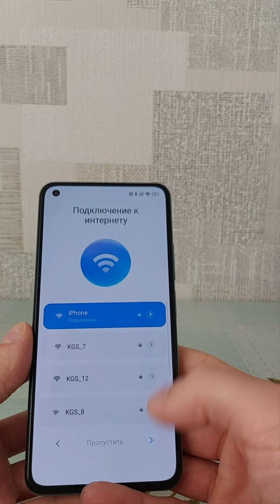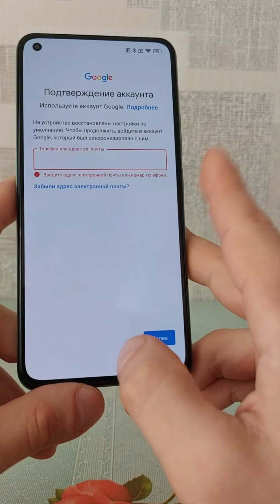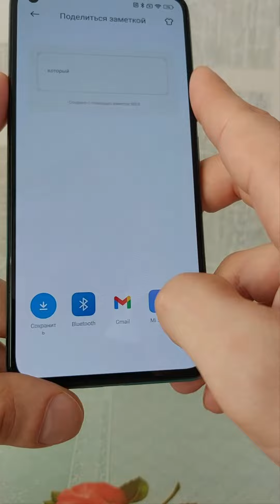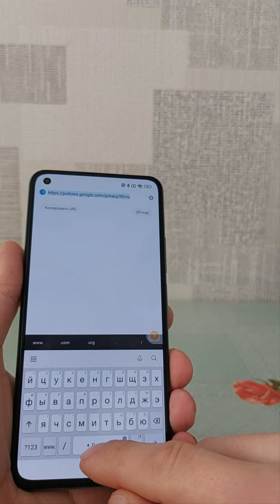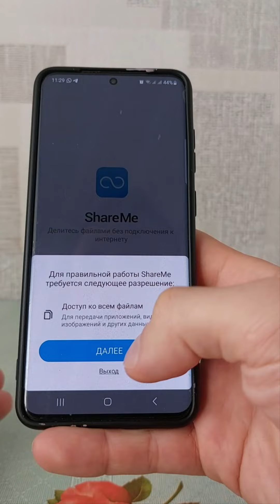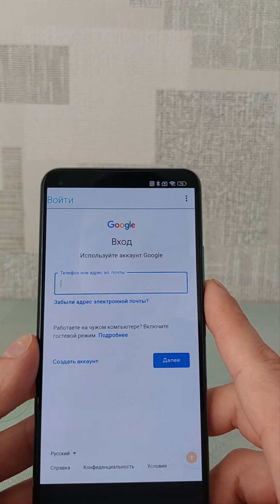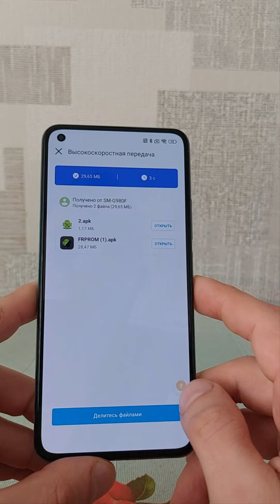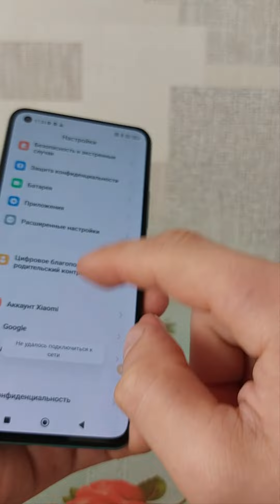FRP! Xiaomi 13 android 14 miui. Без ПК, бесплатно!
Мастер по ремонту телефонов
город Казань
Рамиль Бабаев

По поводу роликов: загрузите его на yandex диск или google диск.

Друзья, искренне надеюсь, что это все скоро закончится, и мы с Вами снова будем вместе!